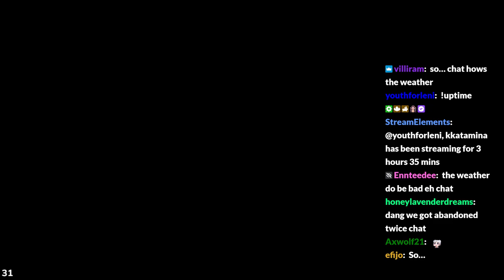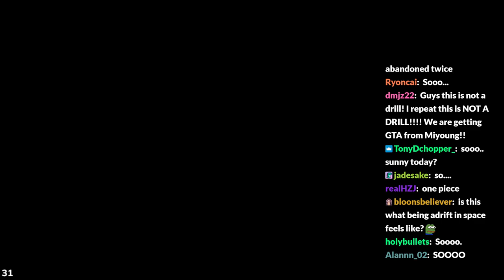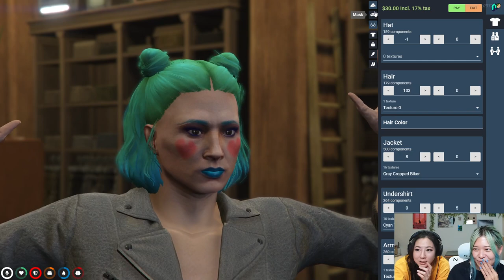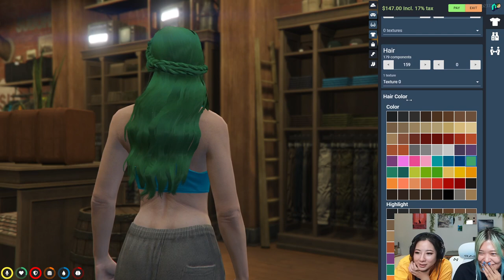MikiKeiVod "Kkatamina" Gta rp (with fuslie) Grand Theft Auto V ^_^ 09|04|22